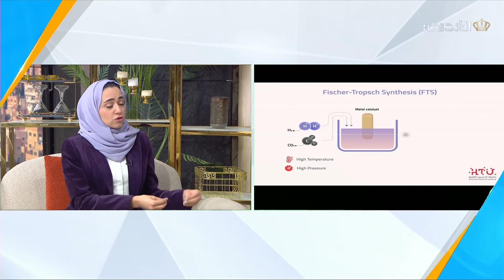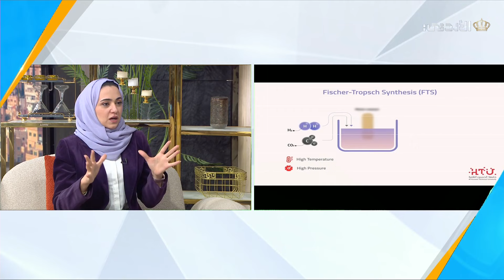منصــــــة التعلـــــــم الرقمـــــــــية في جــــــــامعة الحسيـــــن التقنية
🔹مي حجازي | مدير التعليم الرقمي | جامعة الحسين التقنية